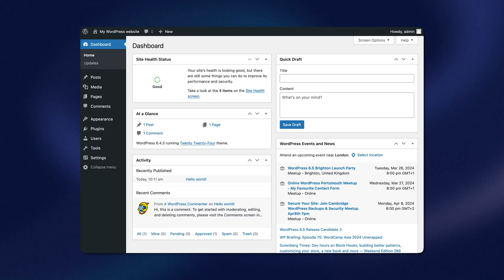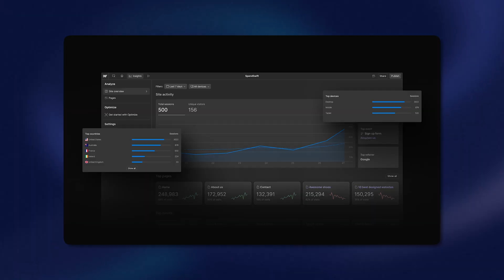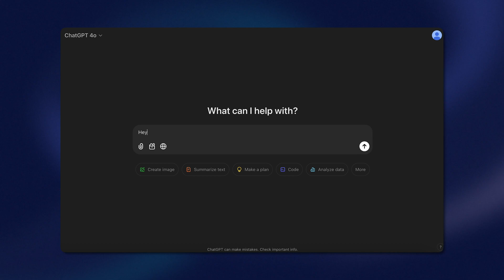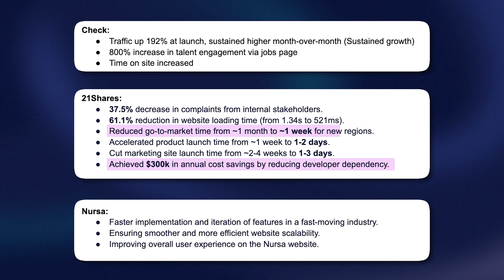Is Webflow the Best Solution for Your Website in 2025?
How does Webfow compare to other CMS solutions?

Still unsure if Webflow is the best platform for your business in 2025? In this video, I will talk about the key benefits of using Webflow compared to different solutions, why we chose to stick with Webflow and who should—and shouldn’t—consider using Webflow for their website in 2025.

Have a project in mind? Book a free consulting call with our experts